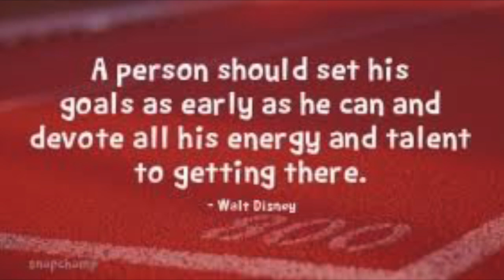Denham Oaks News Show 1-19-18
This video is about Denham Oaks News Show 1-19-18